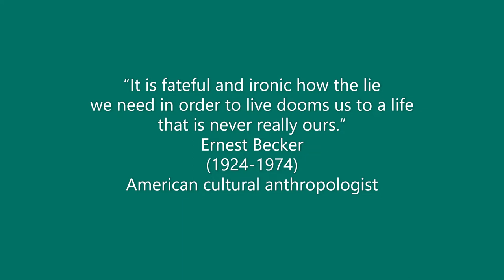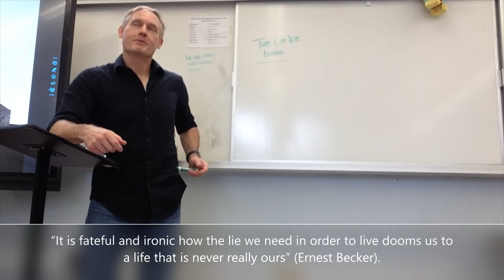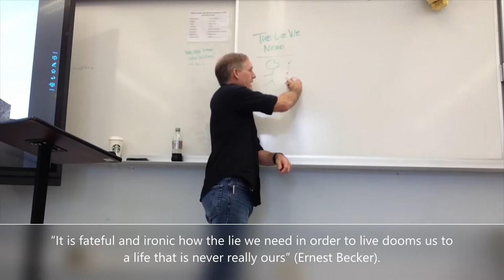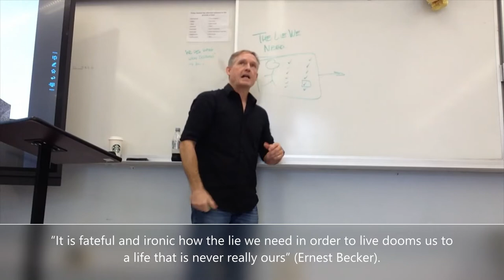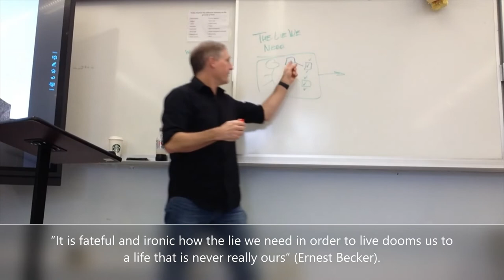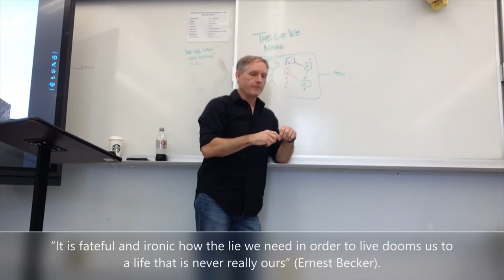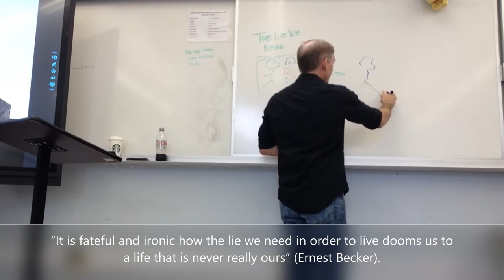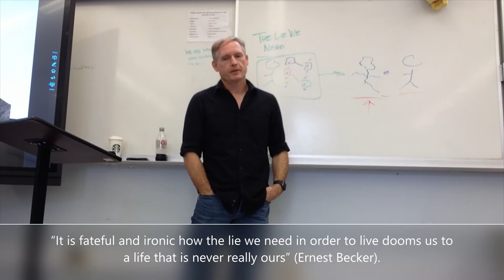Ernest Becker (October 6, 2022) [period 5]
***I apologize for how much this video jumps around. I had to make several edits throughout to protect the anonymity of people on whom the stories I told were based. The overall quality of the talk suffers as a result.***

“It is fateful and ironic how the lie we need in order to live dooms us to a life that is never really ours.”
Ernest Becker
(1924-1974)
American cultural anthropologist